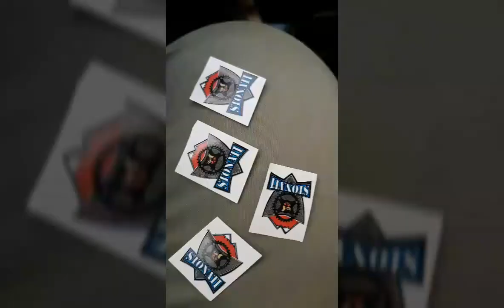Stonati Strava...ccati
Prova a tempo con l app di Strava tra il gruppo degli Stonati sul trai Rotella di Civitavecchia